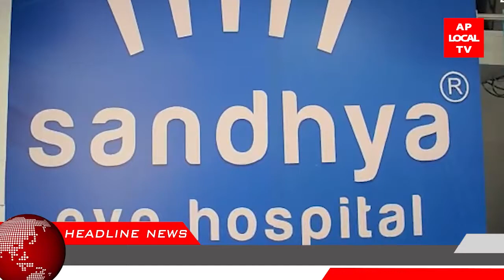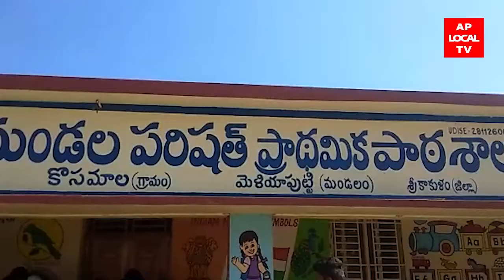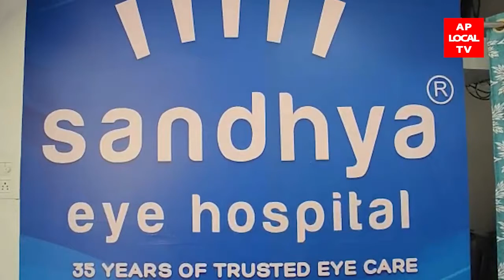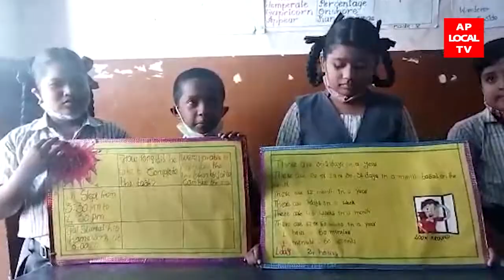28-02-2022 AP LOCAL TV NEWS BULLETIN